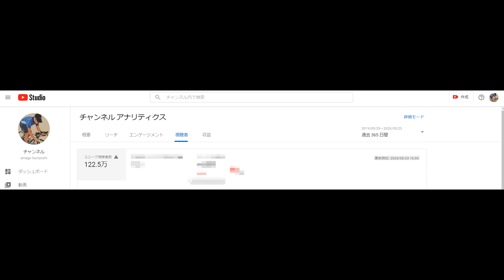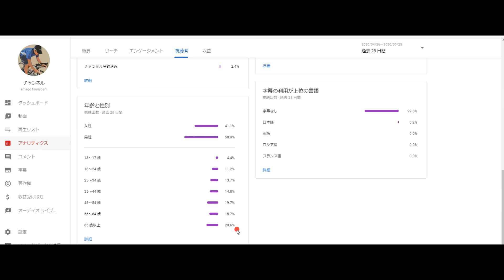過去28日間と365日間のYouTubeユニーク視聴者数！は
先日「ユニーク視聴者数とは」をアップしましたが
今回は人数を確認してみます。

ユニーク視聴者さんは、いわゆる通りすがりの人で
チャンネルを登録はしないで
たまたま動画を見つけて視聴した人です。！
ユニーク視聴者さんの
現在から過去のデーターを確認してみると・・

過去28日間では9万8千人で
過去365日間では122万5千人となってます。
この数字だけを見ると私的には凄いと思います。

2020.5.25